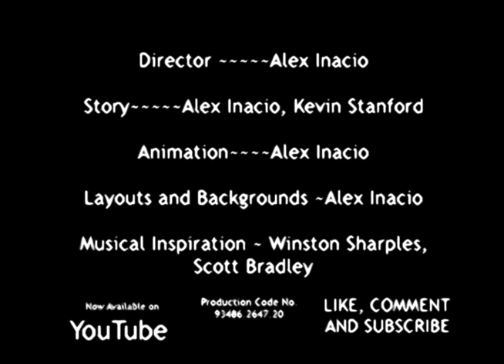Inacio Studios' Trap Door Animated Series - The Monster Who Came to Supper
RATED (PG)